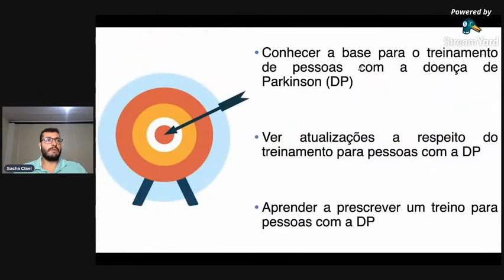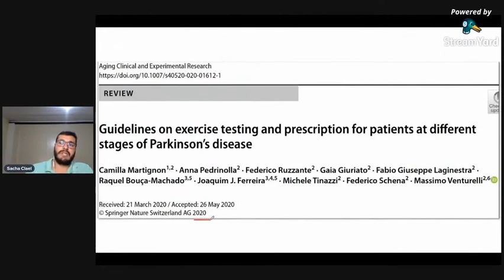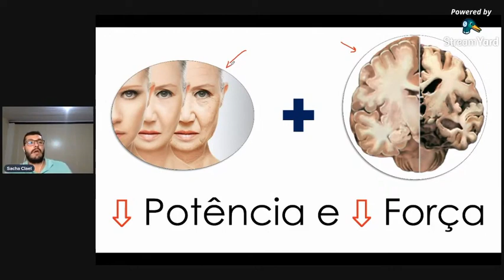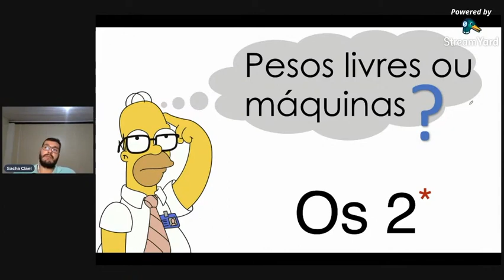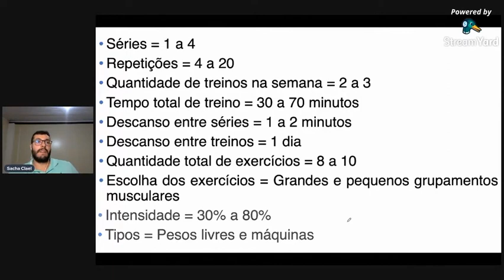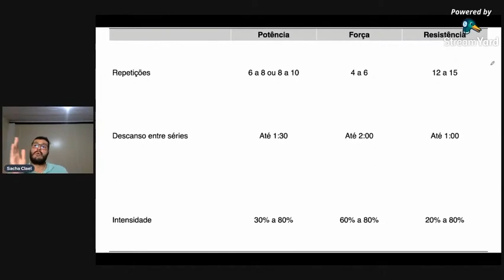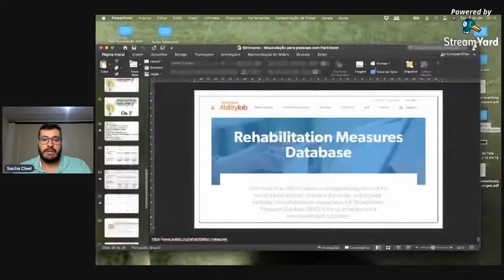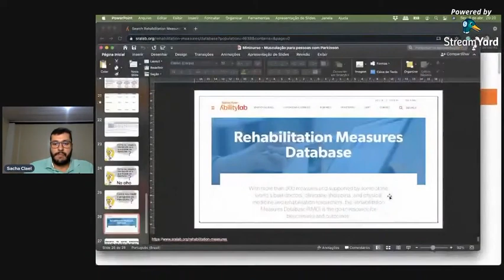Musculação para Pessoas com a Doença de Parkinson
Palestra ministrada para o LAPEMACS da UnB em 2021